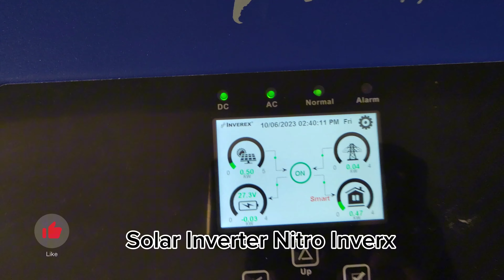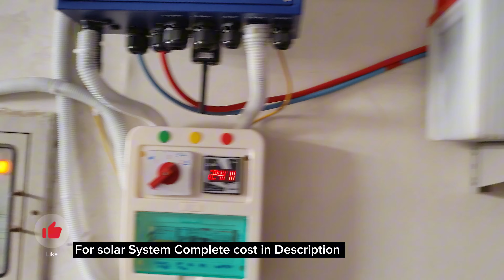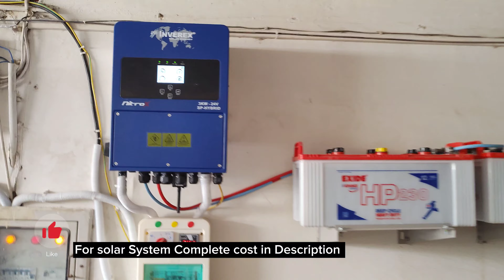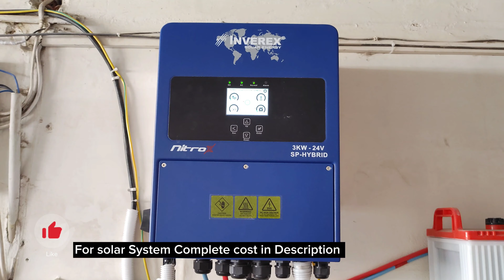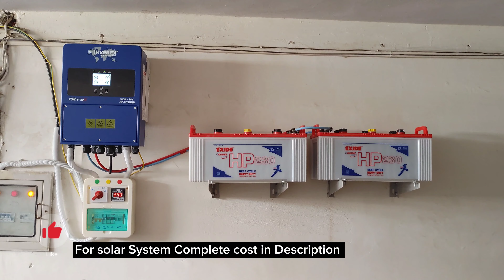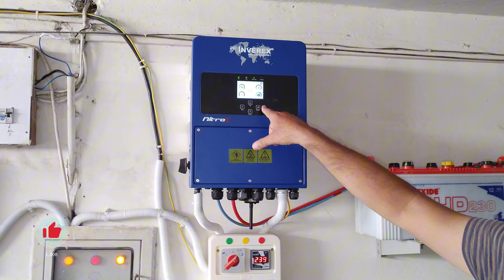3KW Solar System Price In Pakistan | Longi Solar | Inverex Solar Energy Inverter | Complete Guide